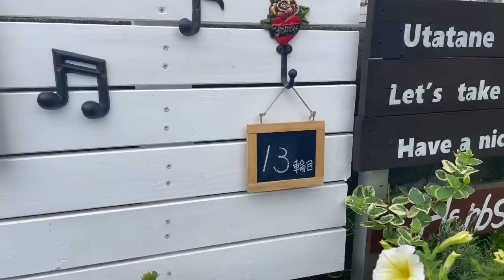【ガーデニングラジオ】#33 誕生花（フランネルフラワー）・ガーデニングリポート・父の話・本日の一言・・・ ガーデンの花々を眺めながら心地よいお時間を。ガーデニング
お花とガーデニングが大好きな「奥山シゲル」と申します。同じ趣味を持つ皆様と楽しみを共有出来ればと思い、ガーデニングチャンネルを更新しております。

【ガーデニングチャンネル　オリジナルLineスタンプ購入】

お庭で色々つぶやいています。

【BGM】
フリーBGM DOVA-SYNDROME

00:00 オープニング・誕生花（フランネルフラワー）
05:12 最近のガーデニングリポート
09:54 私の父の話
13:18 本日の言葉
「青葉は目の薬」